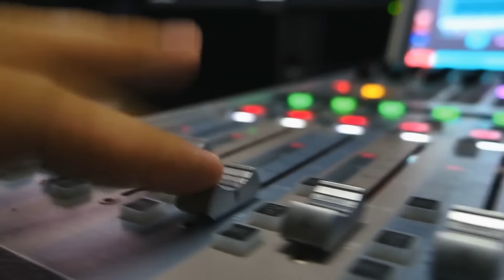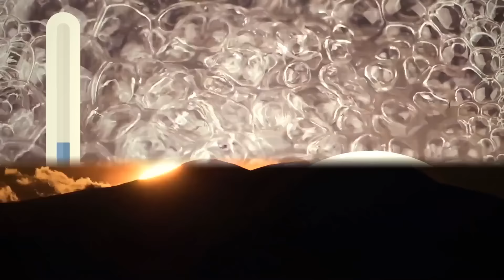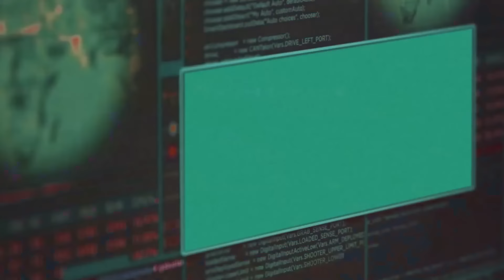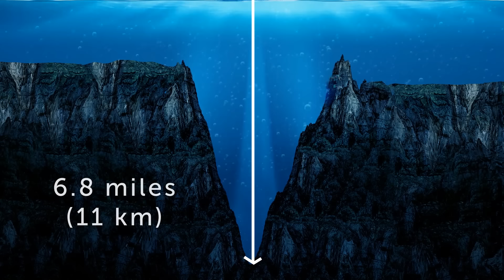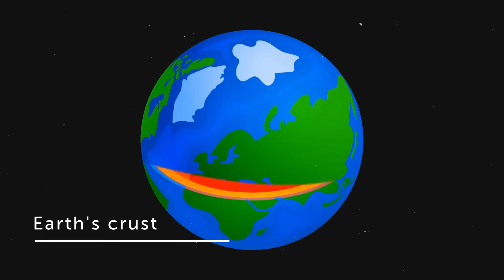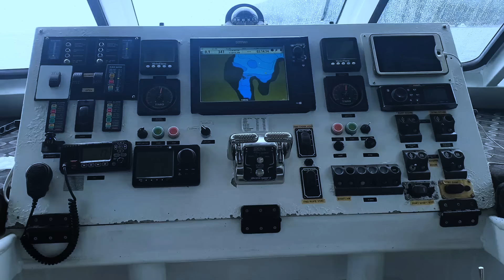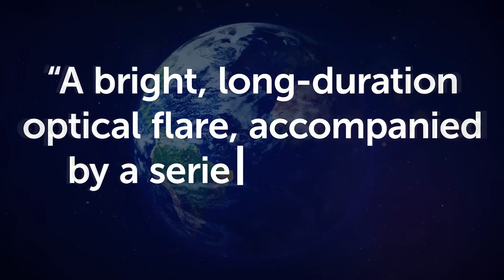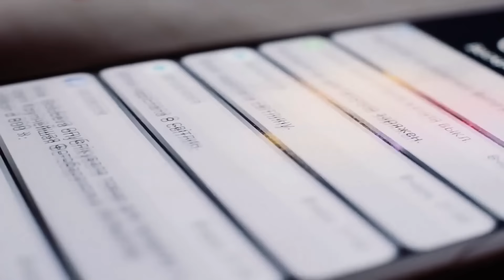Ocean Bottom News: NASA Is Trying to Find Something That Will Change Our World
The deepest reaches of the ocean have always held a sense of mystery. But what if a groundbreaking discovery lurking down there could rewrite everything we know about life on Earth?  That's exactly what NASA is hoping to find.  In this episode of Ocean Bottom News, we'll dive deep into their latest mission, exploring the extreme environments and bizarre life forms that could hold the key to a whole new understanding of life itself.  Join us as we explore the potential implications of this groundbreaking deep-sea search!